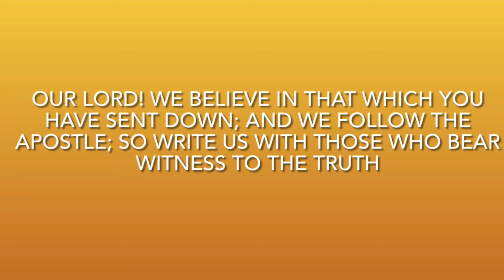Quranic dua 8 || Rabbana dua || Surah Al-Imran